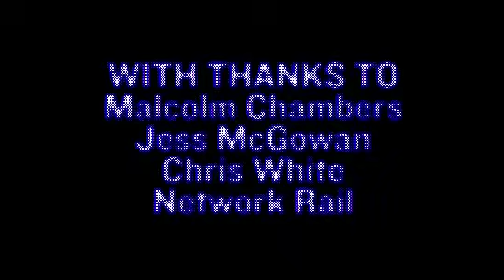Tom Scott Flashes The Entire City of York | The Technical Difficulties Show Highlight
In an opening segment of the forgotten and short-lived Technical Difficulties Show (2010), Tom Scott and the TechDif Gang climb up to Clifford Tower in York and proceed to flash their... stuff. Police and ruffians are to be faced! Will they make it out unscathed? Yes, but you should watch it anyway!

I corrected the brightness levels from the original episode so you can hopefully see the action better. I also tried my best to filter out the old copyrighted music and giving it a bit of the Good Ol' Kevin Macleod treatment, so if the audio sounds a bit messy, that's why.

Original Episode: UNLISTED (but you can find it if you search hard enough, though I think they'd rather you didn't. It isn't even on techdif.co.uk anymore!).